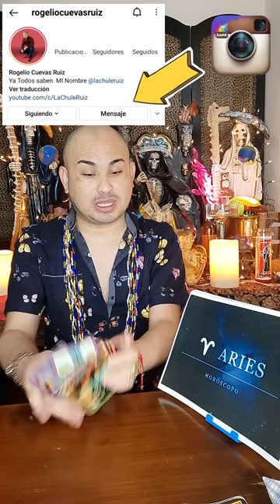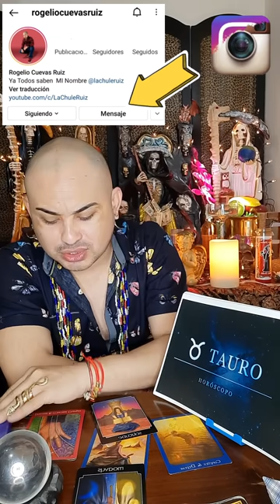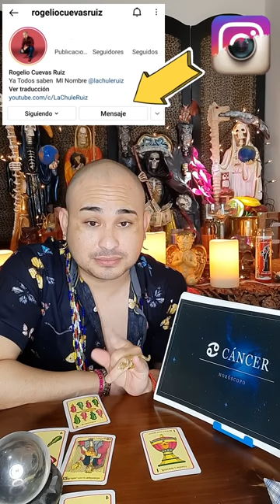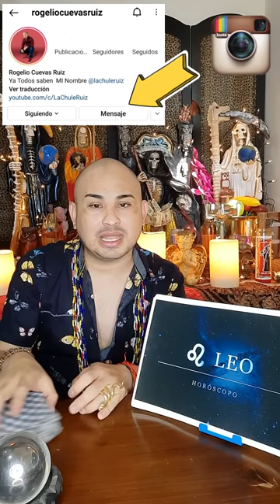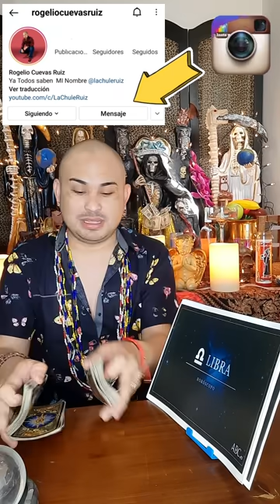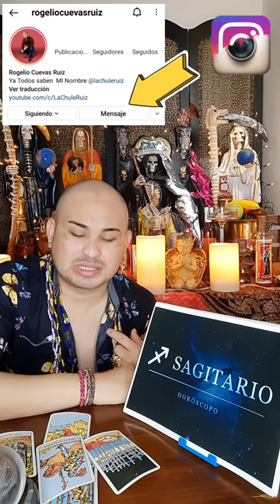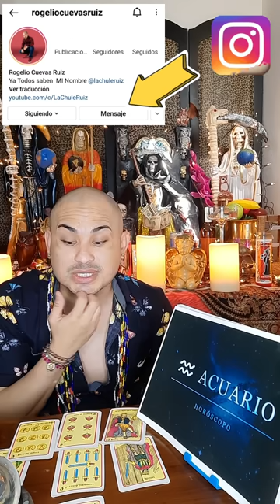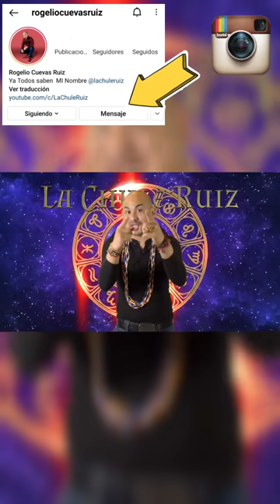HORÓSCOPOS 28 FEBRERO 6 DE MARZO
HOROSCOPOS 28 DE FEBRERO AL 6 DE MARZO
TE DEJO EL ENLACE DIRECTO PARA QUE NO TE BATALLES